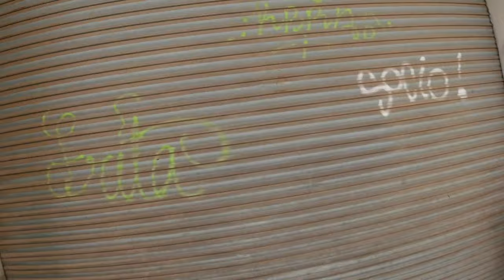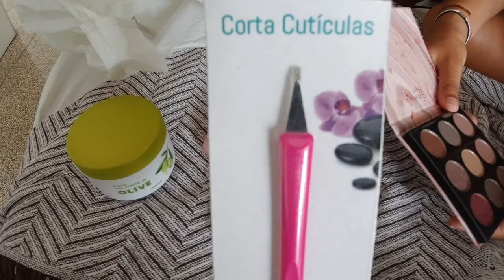LA PIRE LOCATION DE VACANCES